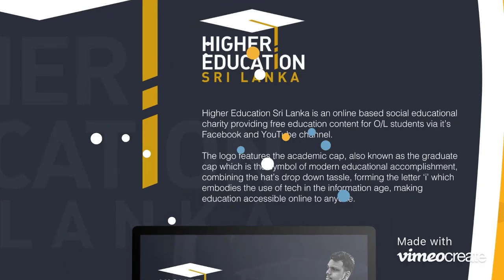දිනපතා හරියට පාඩම් කරලා වැඩ කරන්නේ කොහොමද? | Study for Exams with Exercise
" 9A Project "   දින 100 Plan එක
2022 O/L කට්ටියගේ Exam Motivation වැඩපිලිවෙල පටන් ගන්නවා. අපි කලිනුත් කිව්වා "ඉඩකඩ සීමිතයි" ඒ හින්දා පුලුවන් ඉක්මනින් වෙන්න. මුලු Exam Plan, Exam Motivation, Study Guide එකම Doctor කියලා දෙනවනේ එදාට.

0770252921 ට Whatsapp පණිවිඩයක් යවලා, ගාස්තු ගෙවලා Register වෙන්න. පරක්කු වෙන්න එපා!

මේ වෙනකොට පලමුවෙනි සිසුන් 500 බදවාගෙන අවසානයි. "දින 100" 2022 O/L Motivation Seminar එකට එන්න දැන්ම. පරක්කු වෙන්න එපා.

Whatsapp  කරන්න 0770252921  "දින 100 plan එක"
සහභාගි වෙන හැමෝටම 👇

1. දින 100 plan එකට Summary work book එක.
2. Subject Target Plans.
3. Daily Motivation Technique.
4. Doctor Special Audio Advisory Lessons.
5. Exam එක තෙක් මගපෙන්වීම.

A/L "3A Project" එක ආරම්භ වුනා. BIO, MATHS, ARTS, COMMERCE, TECH සියලුම විෂය ක්ෂේත්‍රවලට මේ පාර A 3 කට යන්න හොදම Plan, Guidance, Motivation එක කියලා දෙන, සාකච්චා කරන ZOOM Online එක්දින සම්මණ්ත්‍රනය පෙබරවාරි 25 වැනිදා සවස 6.30 ට පැවැත්වෙනවා. කවදා කොහොම පටන් ගත්තත් මොන එකේ හිටියත් ජීවිතේ එකපාරක් හරියට මේ කඩයිම ජයගන්න වැඩපිලිවෙල පටන් ගමු.
එන්න ඉක්මනින් Register වෙන්න.

පෙබ 25   - ආරම්භක සම්මන්ත්‍රණය
මාර්තු 25  - පෙරදැක්ම
අප්‍රේල් 25  - දික්විජය
මැයි 25    - රිවිරැස
ජුනි 25     - ජයසිකුරු
ජූලි 25     - බලවේගය
අගෝස්තු  -  රණබිම
සැප්තැම්බර් - ජයවිජය සම්මන්ත්‍රණය

@HigherEducationSrilanka  ඔබටත්, ඔබේ දරුවාටත් වෛද්‍ය දුලීන් ධර්මරත්න ගේ "Personal Coaching" සමග සම්බන්ධ වීමට අවශ්‍ය නම් කරුණාකර 👇

"Personal Coaching" ලෙස සදහන් කර "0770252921" Whatsapp පණිවිඩයක් එවන්න.

හැකි ඉක්මනින් ඔබටත්,ඔබේ දරුවාටත් වෛද්‍ය දුලීන් ධර්මරත්න සමග සම්බන්ධ වීමට වේලාවක් වෙන්කරගන්න.

|| ඉඩකඩ සීමිතයි ||

Personal Coaching  Session එකක් තුලින් ඔබට ඔබේ විභාගය සදහාම සුවිශේෂී වූ

Exam Planning
Exam Motivation
Study Planning
Exam Confidence හා වෛද්‍යතුමන් සමග ඕනෑම ගැටලුවක් සාකච්ඡා කිරීමට අවස්තාව.

Personal Coaching Session එකක් සදහා අයකිරිම 1900 ක් පමණි.

ඔබට අවශ්‍ය සියලුම වෛද්‍ය උපදෙස්, මානසික සෞඛ්‍යය උපදෙස් හා එදිනෙදා ජීවිතයට අවශ්‍ය උපදෙස් නොමිලේ වෛද්‍යතුමාගෙන් ලබාගන්න

@Higher Education Srilanka
අවුරුද්දක ටියුෂන් සල්ලි ඉතුරුයි. O/L 11 වසර ඉතිහාසය  හා විද්‍යාව පොරොන්දු වුනු විදියට සියලුම පාඩම් Video පාඨමාලාවක් ලෙස, Mindmaps, Pdf Notes ඔක්කොමත් එක්ක අපේ දරුවන්ට සහන මිලට ලබාදීම.

ඔබට අවශ්‍ය Grade 11 ඉතිහාසය පාඨමාලාව නම්,
ඔබේ නම,පාසල, Grade 11 History  සදහන් කර 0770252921 අංකයට whatsapp පණිවිඩයක් තබන්න. අපගේ team එක ඔබ සමග සම්බන්ධ වනු ඇත.

ඔබට අවශ්‍ය Grade 11 විද්‍යාව පාඨමාලාව නම්,
ඔබේ නම,පාසල, Grade 11 Science  සදහන් කර 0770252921 අංකයට whatsapp පණිවිඩයක් තබන්න. අපගේ team එක ඔබ සමග සම්බන්ධ වනු ඇත.

ඔබට අවශ්‍ය Grade 10 ඉතිහාසය පාඨමාලාව නම්,

A/L , O/L, සියලුම පාසල් සිසුන් හා විශ්වවිද්‍යාලයීය සිසුන්ටත් විශේෂයෙන් පිලියෙල කරන ලද High Performance Study Course එක 30% වට්ටමක් සහිතව ලබාගැනිමට පහත උපදෙස් අනුගමනය කරන්න.

ඔබේ නම,පාසල, වසර සදහන් කර 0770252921 අංකයට whatsapp පණිවිඩයක් තබන්න. අපගේ team එක ඔබ සමග සම්බන්ධ වනු ඇත.

ඔබේ සියලුම ගැටලු සදහා විසදුම් :

1. වැඩ පසුවට කල්දැමීම නවතාලීමට Plan එක.

2. උදෑසන 5-6 අතර අවදි වීමට දින 7න් පුරුදු කරවීම.

3. Daily Motivation ලබාගෙන වැඩකිරීමට ක්‍රම.

4. සාර්ථක Daily Routine එකකට අනුගත කරවීම.

5. Gradtitude හා Growth Mindset එකක් තුලින් අධ්‍යාපන කටයුතු ඵලදායිතාව ඉහල නැංවීම.

7. දින 10 ක් තුල ඔබගේ විභාග කටයුතු සදහා ඇති විශ්වාසය 60%කින් වර්ධනය කිරීම.

8. විනාඩි 10 කට නොඅඩු කෙටි Advisory Video වැඩසටහන් 8 -10 ක් තුලින් මෙම කාර්‍ය්ය කර ගත හැක.

9. ජීවිත කාලයටම මෙම උපදෙස් මාලාව ඔබ සතු වෙයි.

ඉක්මනින් අප සමග සම්බන්ධ වී මෙම පාඨමාලාව  30% අඩුවෙන් ලබාගන්න.

Only 2900/= for Higher Education Srilanka Students

ඔබත් මෙම වැඩසටහන් සමග එක් වීමට නම්,

Higher Education Srilanka Telegram group  එක follow කරන්න.